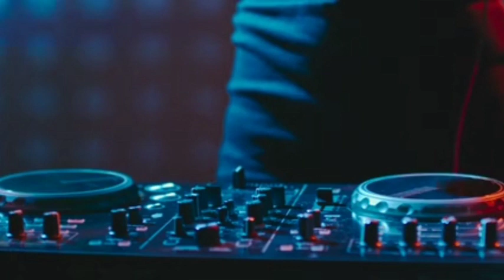2020 VBS Action songs|| Hosanna VBS songs || Sunday school VBS action songs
VBS action songs
VBS songs telugu
VBS songs
2020 VBS songs telugu
2029 VBS songs english
2020 VBS songs hindi